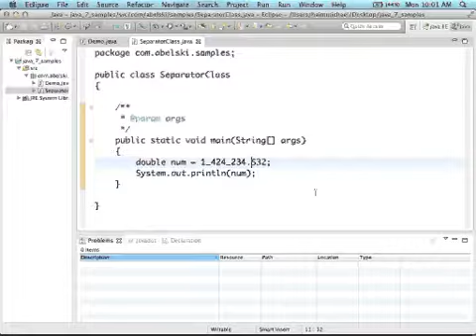Java 7 Underscores in Numeric Literals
As of Java 7, we can improve the readability of our code by adding underscores in between digits in numerical literals.